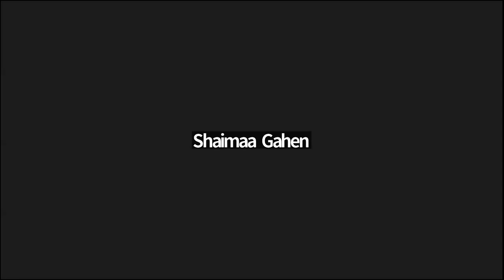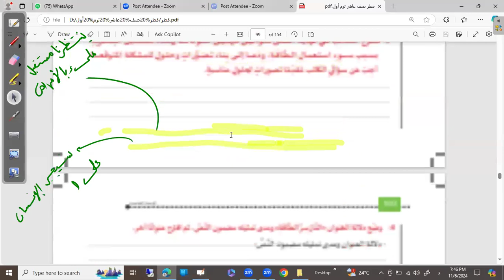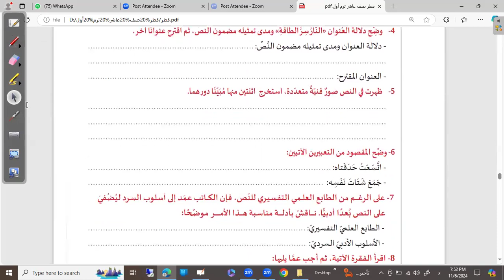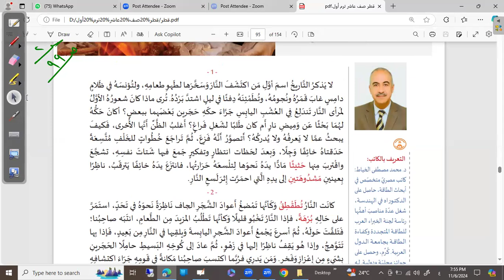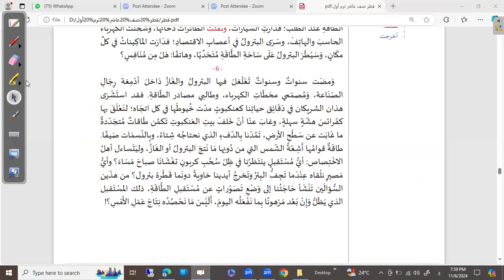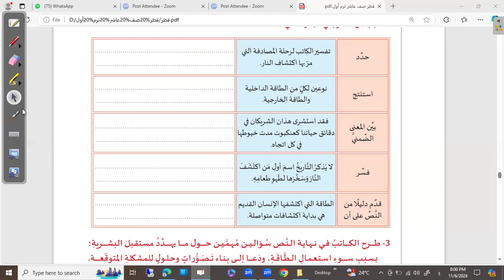تابع شرح درس النار سر الطاقة |ترم تاني لغة عربية | الصف العاشر منهج قطري | مس شيماء